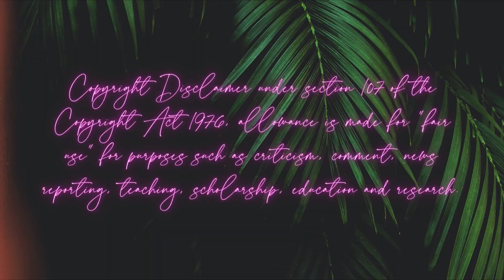IN RESPONSE TO THE RECENT COMPLAINTS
For those of you asking for a positive video… here we are!! ✨❤️